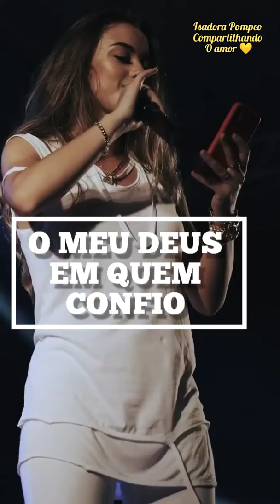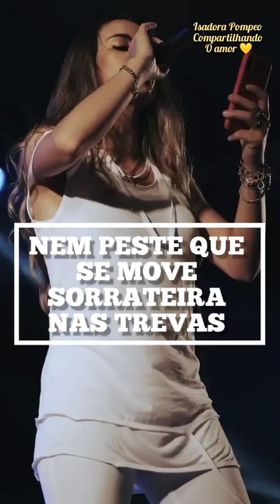DEPOIS DESSE VÍDEO VOCÊ NUNCA MAIS VAI LER O SALMOS 91 DO MESMO JEITO -Isadora Pompeo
Meu desejo é que Deus fale com você através desse vídeo